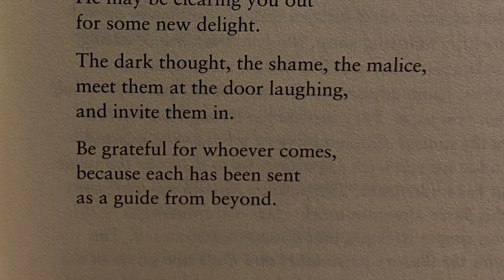The Guest House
Hi!
My name is Joey and I make metaphysical music videos, comedy, and other stuff that interests me.

I'd love to hear from you, please feel free to write me here or on my Insta @shagooki. Be well!